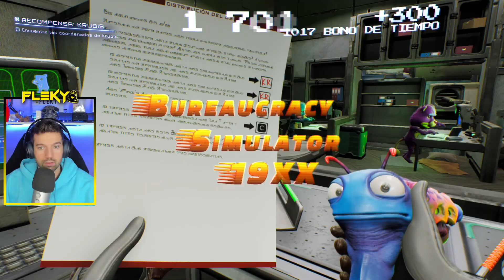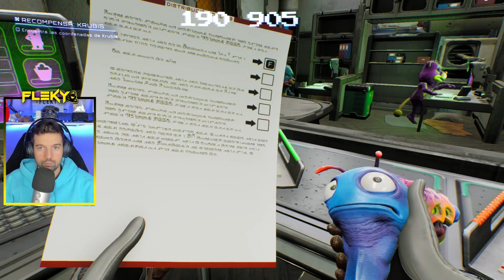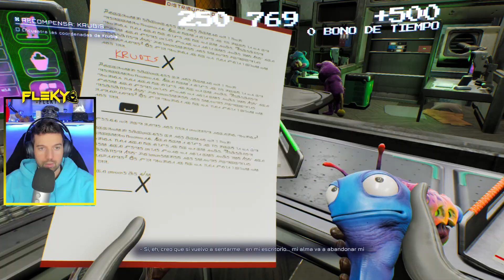HIGH ON LIFE GAMEPLAY ESPAÑOL KRUBIS #5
Hola familia, os dejo el quinto capitulo de high on life en español, espero que os guste, tiene una jugabilidad muy divertida y son horas y horas de diversion, espero que os guste y le deis un buen LIKE para mas capitulos!

● INSTANT GAMING(DESCUENTOS EN JUEGOS) ▹▹▹ Si entras a traves de este enlace los JUEGOS te saldran MAS BARATOS
● EPIC GAMES (colaborador oficial)

▬▬▬▬▬▬▬▬▬ INFORMACIÓN SETUP ▬▬▬▬▬▬▬▬▬
- Procesador AMD RYZEN 7 2700x 3.7 ghz
- Windows 10 pro 64 bits OEM
- NVIDIA 2060 VENTUS 16G
- Corsair Vs 650w 80 plus white
- Caja Nox Hummer Zs Blanca- 2x Seagate Barracuda 3.5" 1TB SATA 3
- 1x Kingston a400 SSD 240GB
- 1x Cooler Máster Hyper 212 Led Rojo
- 1x Corsair Vengeance LPX DDR4 3000
- PC-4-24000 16GB 2x8GB CL 15
- 1x MSI B450 Gaming Plus Max
- Camara 1 Logitech c920 HD
- Cámara 2 Logitech brío 4K pro
- Teclado y raton RGB Ozone 2.0 Full adapted
 - Microfono Blue Yeti Pro Edition
- Capturadora EL GATO HD60+